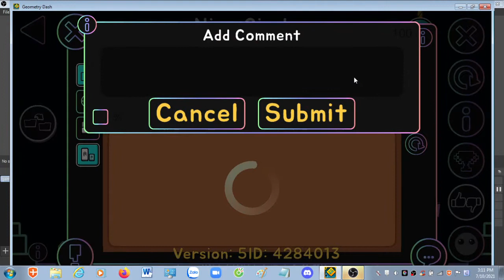Nine circles by zobros all coins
ITS OVER AFTER 2K ATTS